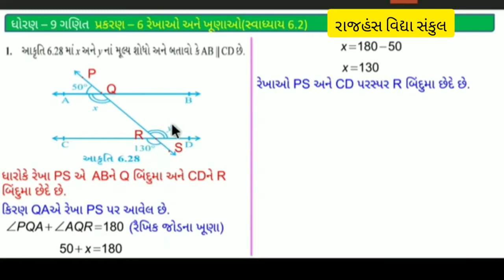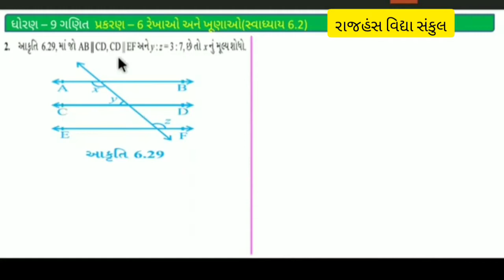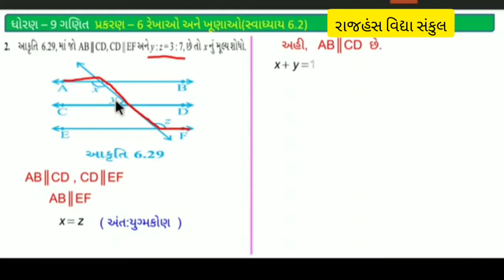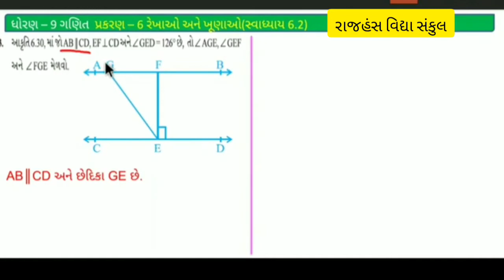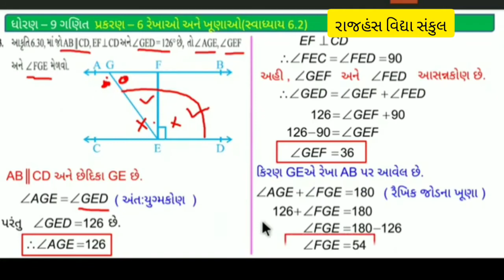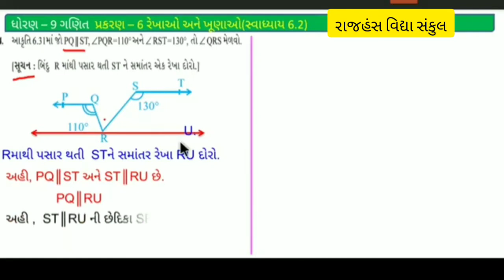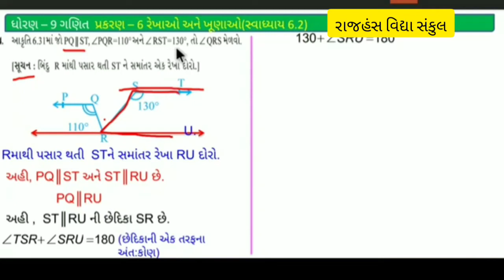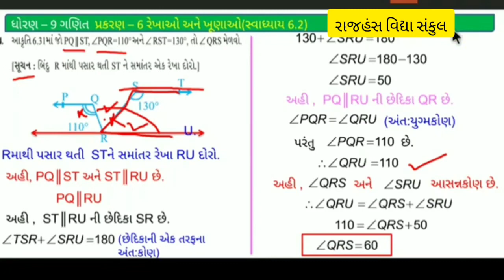પ્રકરણ-૬ (રેખાઓ અને ખૂણાઓ) sta-9 / લેક્ચર-૨